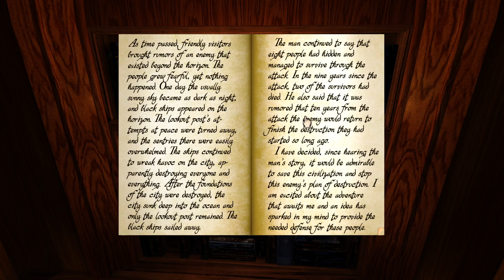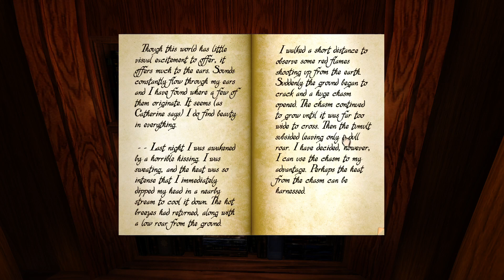Myst - [#06] Eiserne Trutzburg im mechanischen Zeitalter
"realMyst: Masterpiece Edition" ist ein Point&Click-Adventure und ein 3D-Remake des 1999er Klassikers "Myst", entwickelt und vertrieben von Cyan Worlds Inc im Jahr 2014.

Durch einen Riss in eine fremde Welt gespült finden wir uns gestrandet auf der Insel Myst wieder, umgeben von Rätseln, Notizen und Hinweisen, die von alten Zeiten berichten. Tore zu längst vergangenen Zeitaltern erwarten uns und laden zum Erkunden ein, doch erfahren wir bald, dass auch wir eine entscheidende Rolle in der Geschichte spielen sollen.